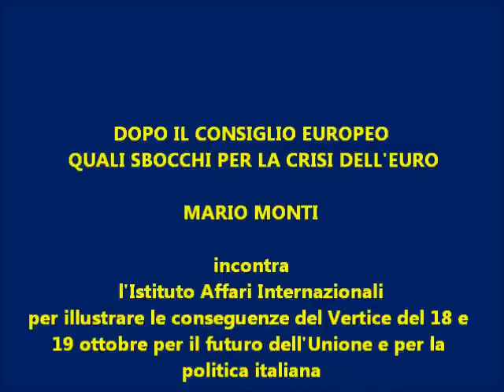MONTI: DOPO IL CONSIGLIO EUROPEO QUALI SBOCCHI PER LA CRISI DELL'EURO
DOPO IL CONSIGLIO EUROPEO  QUALI SBOCCHI PER LA CRISI DELL'EURO

23 ottobre 2012
ore 11:00

SALA CONFERENZE
PIAZZA MONTECITORIO, 123A
ROMA

MARIO MONTI incontra l'Istituto Affari Internazionali per illustrare le conseguenze del Vertice del 18 e 19 ottobre per il futuro dell'Unione e per la politica italiana
a cura
della Segreteria Organizzativa

Responsabiile:
Maurizio Compagnone